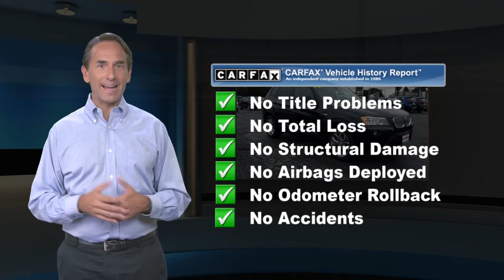Used 2014 BMW X3 xDrive35i, Allentown, PA A2009258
Autoproved

Clean CARFAX. 2014 BMW X3 xDrive35i 3.0L I6 DOHC 24V TwinPower Turbo 8-Speed Automatic AWD Black8-Speed Automatic.Odometer is 15312 miles below market average! 19/26 City/Highway MPGThank you for choosing AutoPROVED, where Cars Cost Less and home of No Haggle Pricing. All of our vehicles go through a RIGOROUS 118pt inspection and are FULLY SERVICED. Our reconditioning program makes your used car Look and Feel like new! Providing a transparent experience to our clients is a top priority at AutoPROVED. Be sure to review our customer testimonials page and to get an idea of how the experience we provide sets us apart from any other dealership you will visit! We work with over 25 different financial institutions that cater to just about any financial circumstance!Awards:* 2014 KBB.com 10 Best Certified Pre-Owned Luxury Cars Under $30,000Reviews:* If you're looking for a premium carryall that truly puts the "sport" in sport-utility vehicle, the 2014 X3 is hard to beat. If you need extra traction in inclement weather, the X3 comes with all-wheel drive as standard. Source: KBB.com* Potent and reasonably efficient engines; high-quality cabin; generous passenger and cargo room; crisp handling; comfortable rear seat. Source: Edmunds* For 2014, BMW has made some subtle yet significant tweaks to the stylish, five passenger X3. Still designed to convey elegance, agility, and power, its sleek silhouette and the famous kidney grille give it a bold and powerful stance. The specially designed taillights show off its unique X3 style and once inside, one immediately notices the spaciousness offered by higher seating positions for extended shoulder room, legroom, and headroom. AWD is standard in both models now, and the fuel-efficient turbocharged four-cylinder is standard in the xDrive28i model. This base 2L engine gives 240hp and goes 0-60mph in the mid-six second range, while bumping up to the 3L six-cylinder with two sport modes can get the driver there in five seconds flat at 300hp. Standard in both options is the buttery smooth eight-speed automatic transmission. The X3 is known for its remarkable passing power and ability to be first on the on-ramp. This sports activity vehicle is also a quiet and comfortable ride, complimented by equally impressive appointments such as eight-way power front seats clad in leatherette upholstery with contrast stitching. Standard highlights include a power tailgate and rain-sensing windshield wipers with automatic headlight control. New for 2014, BMW offers X3 purchasers a Technology Package that includes USB connectivity and Bluetooth with smartphone integration, this in addition to the new navigation and iDrive refinements. Finally, the X3 offers a 12 speaker, 205-watt sound system with auxiliary input and a slew of safety features including significant airbags, anti-theft alarm, and lower anchors and tethers for car seats. Source: The Manufacturer Summary

[RLVID:2954:563e03a21d036f0e:62b3a2831427e245:1]